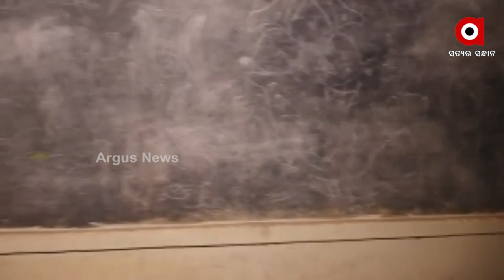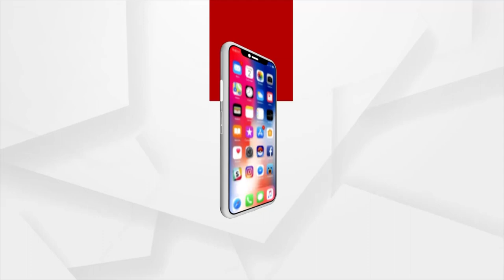ବିପଦ ସଙ୍କୁଳ ଅବସ୍ଥାରେ ବାତ୍ୟା ଆଶ୍ରୟସ୍ଥଳୀ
ବିପଦ ସଙ୍କୁଳ ଅବସ୍ଥାରେ ପୁରୀ କୃଷ୍ଣପ୍ରସାଦ ବ୍ଲକ ସାନପାଟଣା ବାତ୍ୟା ଆଶ୍ରୟସ୍ଥଳୀ। ସମୁଦ୍ର କୂଳିଆ ଗାଁ ଲୋକଙ୍କୁ ମିଳୁନି ବାତ୍ୟା ସମ୍ପର୍କିତ ସୂଚନା। ଦେଖନ୍ତୁ କିଭଳି ରହିଛି ବାତ୍ୟା ଆଶ୍ରୟସ୍ଥଳୀ ।